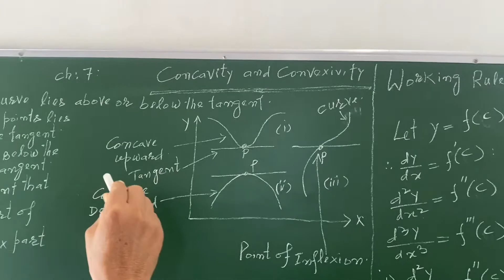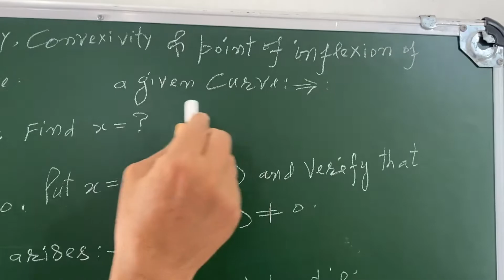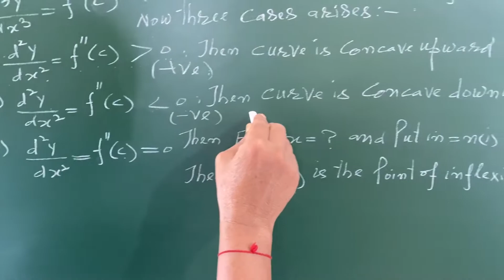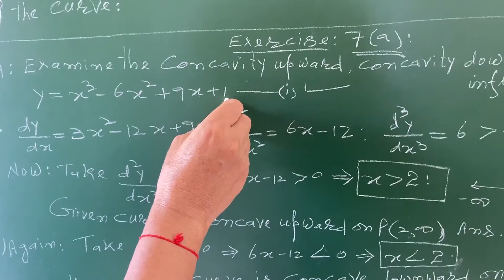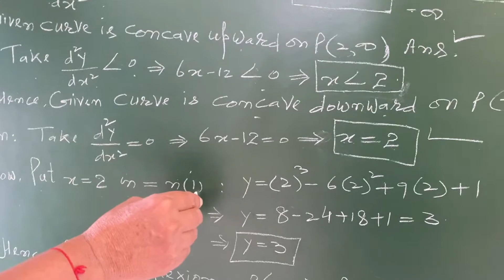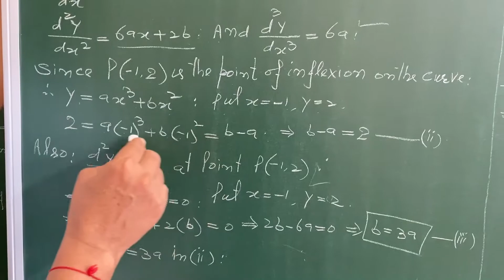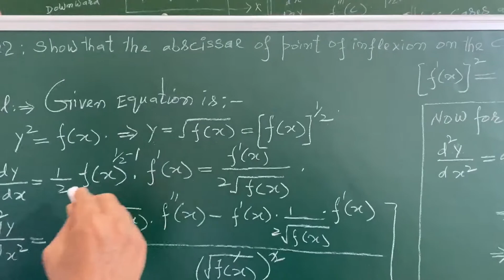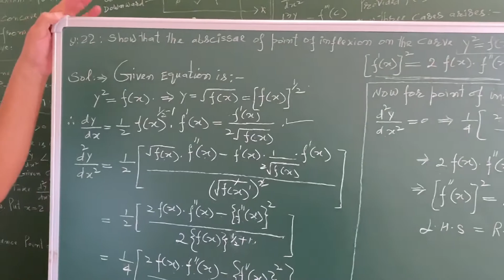CONCAVITY , CONVEXITY & POINT OF INFLEXION on a curve. Ex.7(a) Q4,17,18 with FORMULA